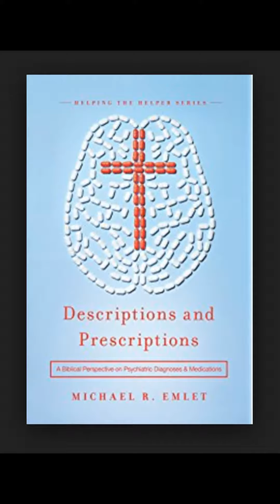Descriptions and Prescriptions Brief Review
A brief look at a valuable book on mental health from a biblical perspective. Available from New Growth Press